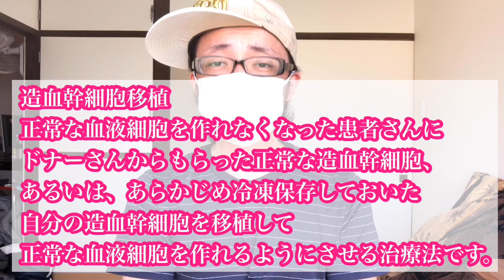Day366 今明かされる造血幹細胞移植の由来と採取部位【 白血病 闘病生活 ブログ やっすー 】